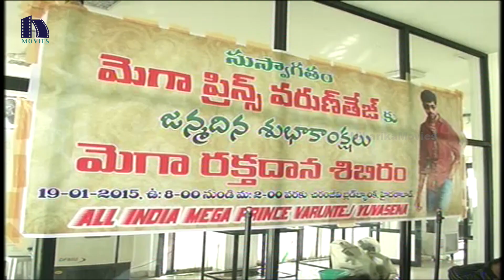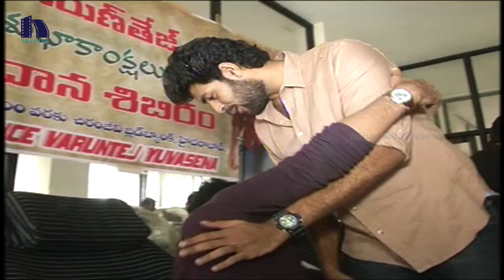Varun Tej Birthday Celebrations - 2015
Watch Tollywood Young Hero Varun Tej Birthday Celebrations.